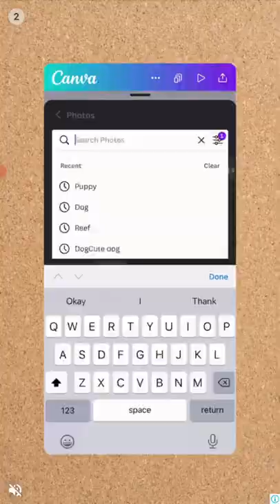my jelly bear story ( level 88-91 ) Gubat official vlogs